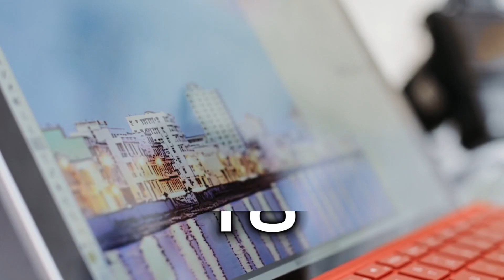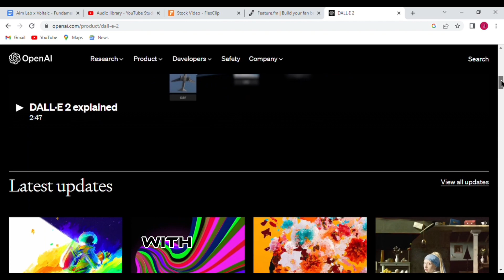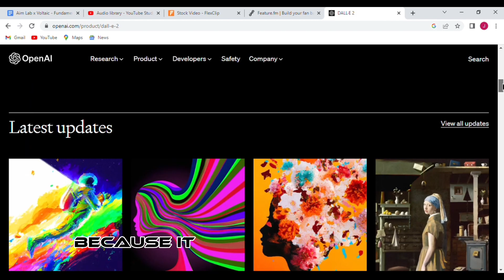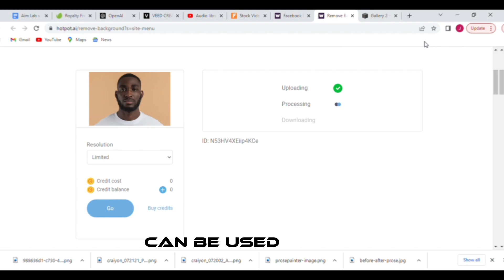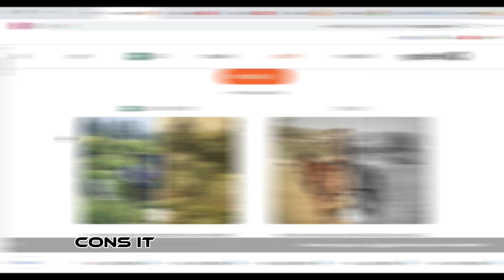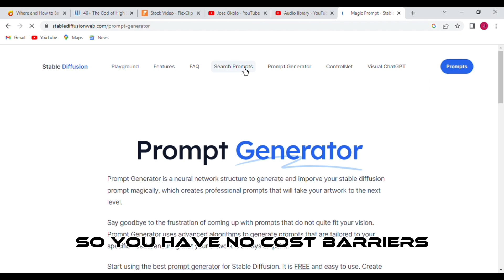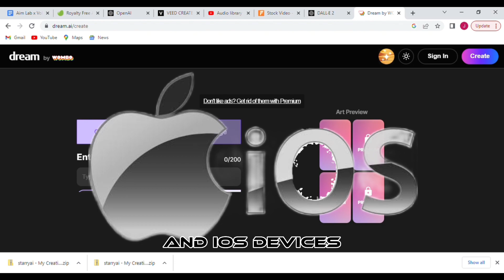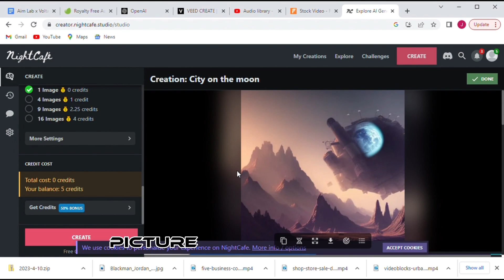Top 7 AI Art Generators of 2023 (Draw Art Like Picasso!)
The YouTube SEO tool I use to optimize my videos to get views and subscribers